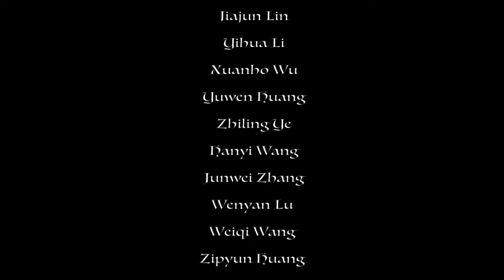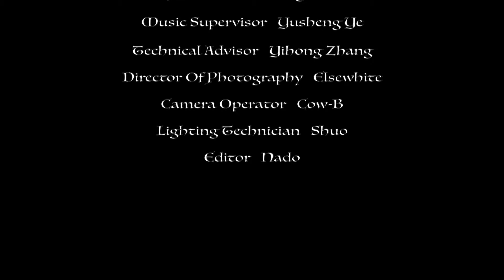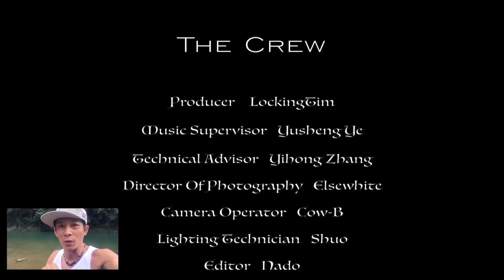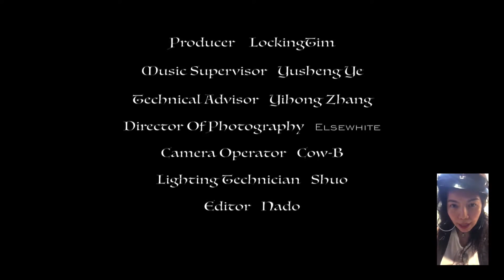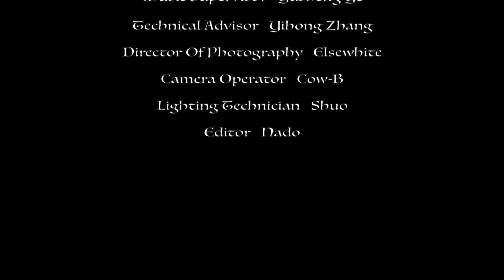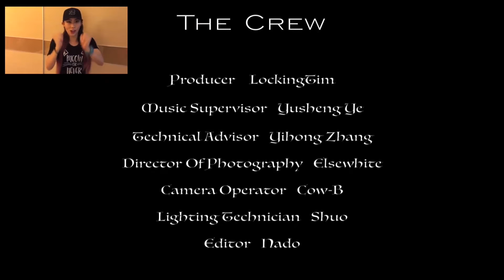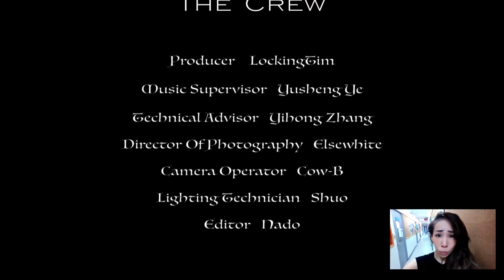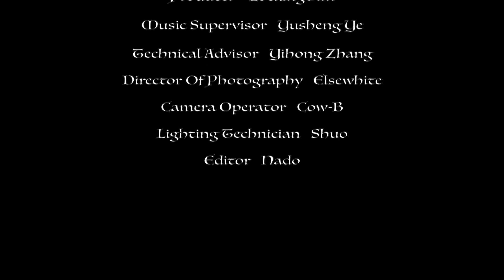27 Ending謝幕 | 20160716 松商x淡商x士商三校熱舞聯合成果發表【1／684】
27 Ending謝幕 | 20160716 松商x淡商x士商三校熱舞聯合成果發表【1／684】